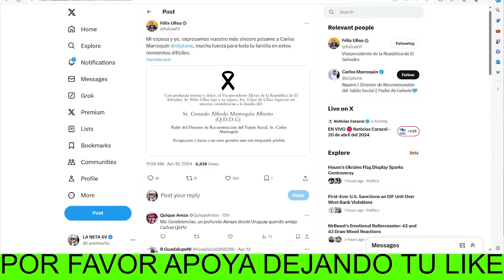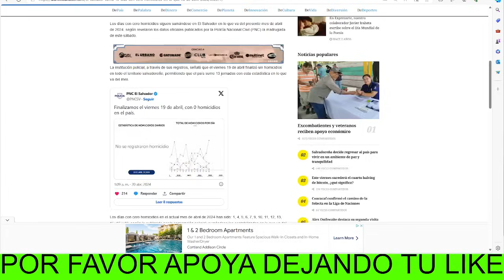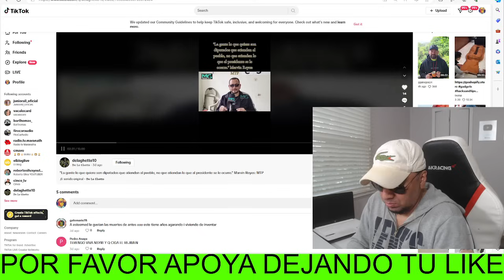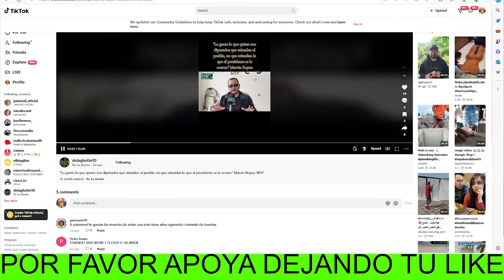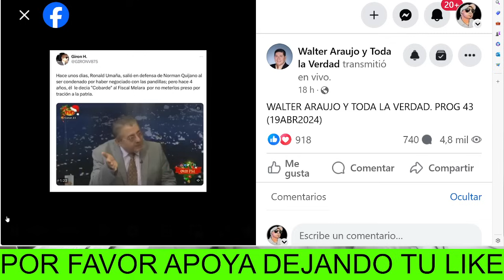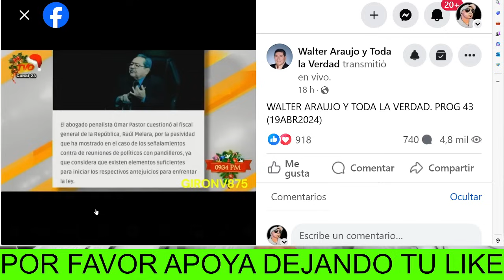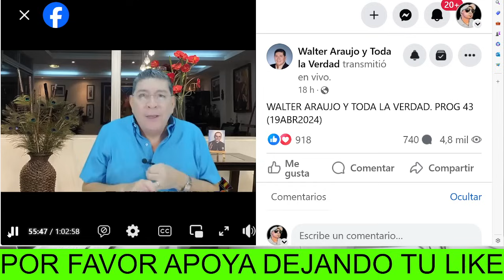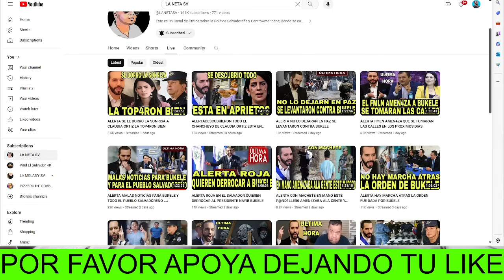SE NOS FUE EL GOBIERNO ACABA DE ANUNCIARLO QUE EN PAZ DESCANCE